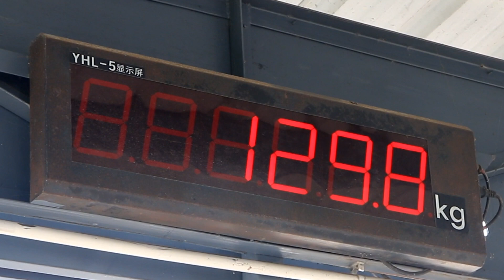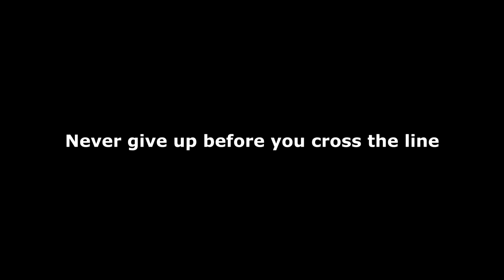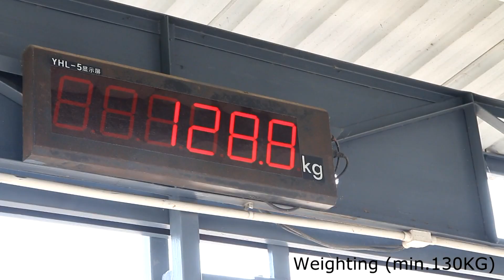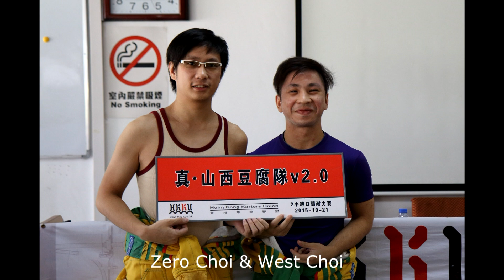HKKU Enduro race 2015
HKKU Enduro race 2015 OCT 21